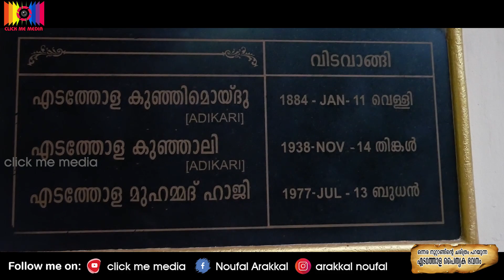Travel vlog 5/ ഒന്നര നൂറ്റാണ്ടിന്റെ ചരിത്രം പറയുന്ന എടത്തോള പൈതൃക ഭവനം/The Edathola Heritage Home/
അമൂല്യ ഗ്രന്ഥങ്ങളുടേയും കൈയെഴുത്തുപ്രതികളുടേയും വന്‍ശേഖരം സൂക്ഷിച്ചിരിക്കുന്ന ഒരു മുസ്ലിം ഭവനമാണ് എടത്തോള പൈതൃക ഭവനം. മലപ്പുറം ജില്ലയിലെ വേങ്ങര പാക്കടപ്പുറായയിൽ ആണ് ഈ ഭവനം സ്ഥിതി ചെയ്യുന്നത്. 1862- ലെ താളിയോലയിലെഴുതിയ ആധാരങ്ങള്‍,ബ്രിട്ടീഷ് ഗസറ്റുകള്‍, 1700 മുതല്‍ 1900 വരെയുള്ള അറബി-മലയാളം, തമിഴ്-അറബി ഗ്രന്ഥങ്ങളുടെ ശേഖരം എന്നിവ ഈ പൈതൃക ഭവനത്തില്‍ സൂക്ഷിച്ചിട്ടുണ്ട്.

1865 ല്‍ ആണ് ഈ ഭവനം നിര്‍മ്മിച്ചത്. ഈ ഭവനത്തില്‍ സൂക്ഷിക്കപ്പെട്ട, 1925 ല്‍ മലബാര്‍ കലാപകാലത്ത് ഉണ്ടായ കത്തിടപാടുകളുടെ രേഖകള്‍ ഇവിടെ സൂക്ഷിച്ചിട്ടുണ്ട്.

മായന്‍കുട്ടി എളയ എഴുതിയ മലയാളത്തിലെ ആദ്യത്തെ ഖുര്‍ആന്‍ പരിഭാഷയുടെ പ്രതിയും ഇവിടെ സൂക്ഷിക്കപ്പെട്ടവയില്‍ ഉള്‍പ്പെടുന്നു. മഹാകവി മോയിന്‍കുട്ടി വൈദ്യരുടെ അപ്രകാശിത രചനകളും ഇവിടെ സൂക്ഷിച്ചിരിക്കുന്ന ഗ്രന്ഥശേഖരത്തിലുണ്ട്.

മലബാര്‍ കലാപകാലത്ത് സേലം ജയിലിലടക്കപ്പെട്ടിരുന്ന അരീക്കാന്‍ മൊയ്തീന്‍ എന്നയാള്‍ എടത്തോള കുഞ്ഞാലിക്കെഴുതിയ ഒരു കത്ത് ഈയടുത്ത കാലത്തു ചരിത്രാന്വേഷികള്‍ ഇവിടെ നിന്നും കണ്ടെത്തുകയും ചെയ്തിരുന്നു.എടത്തോള അബദുല്‍ ഗഫൂര്‍ ആണ് ഈ ഭവനത്തിന്റെ ഇപ്പോഴത്തെ അവകാശി.

എടത്തോള ഭവനത്തിന്റെ ശില്‍പവൈഭവം ആരിലും വിസ്മയം ജനിപ്പിക്കാന്‍ പോന്നതാണ്. ഇവിടത്തെ എല്ലാ സ്ഥലത്തും തച്ചുശാസ്ത്രത്തിന്റെ മികവുണ്ട്.പടിപ്പുരയും കമാനവും എല്ലാം ആരിലും അതിശയം ഉണര്‍ത്തുന്ന രീതിയില്‍ തന്നെയാണ്. നിലവറയും അറപ്പുരയും എല്ലാം വധു ശില്പത്തിന്റെ മാതൃകയാണ്, പല ശിലാ ഫലകങ്ങളും ഇവിടെ നിന്നും കണ്ടെത്തിയിട്ടുണ്ട്.